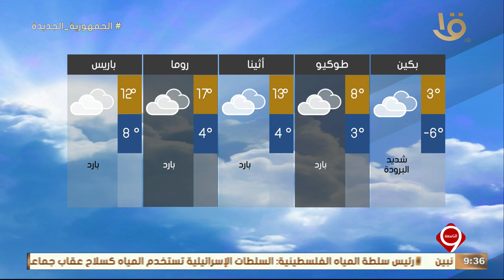نشرة التاسعة | بيان بدرجات الحرارة المتوقعة غدا